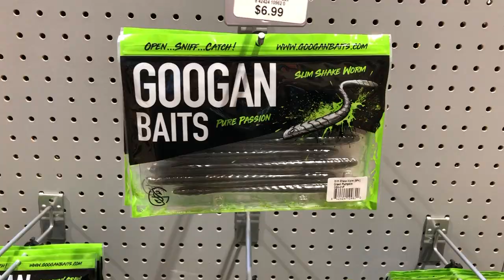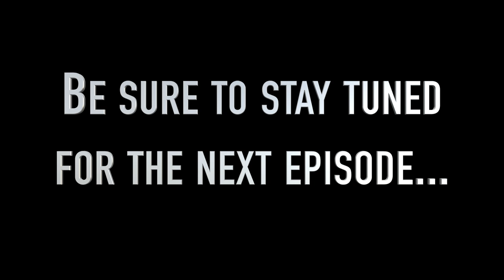I SNAGGED THE BIGGEST FISH IN THE SNAKE RIVER!!!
Well my plan was to go out and try to catch some giant trout, but I ended up catching the biggest carp I have ever seen!!
Anyways, any day that I am able to get out on the water is a great day
Thank you all so much for watching todays episode of SLF!
Also be sure to give our Instagram page a follow @streamlinefishing

Fishing Equipment:
Shimano Chronarch
Shimano Clarus
Seagar
Rooster tail

Filming Equipment:
iPhone X
GoPro

Songs-
Neurotik- The view
Absence-